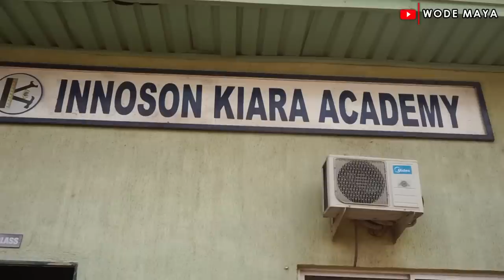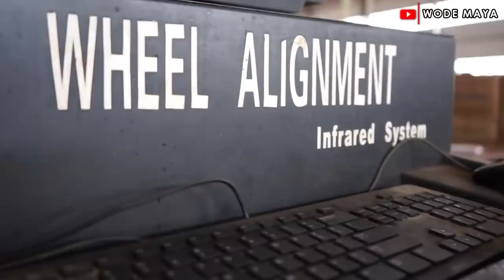How A High School Graduate Built Africa's Biggest Car Manufacturing Plant(Innoson Motors)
Innoson Vehicle Manufacturing Co. Ltd., shortened as IVM, is a Nigerian automobile and bus manufacturing company. It was founded by Chief Dr Innocent Chukwuma Nwala, and runs a plant in Nnewi in the state of Anambra.Innoson Vehicle Manufacturing is nicknamed Pride Of African Road.